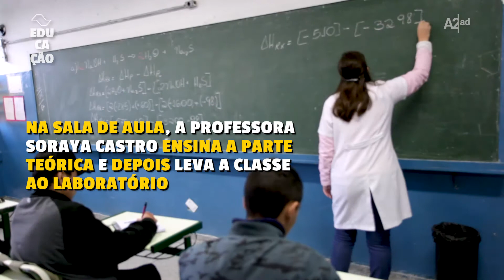Essências, cosméticos e muita Química em ação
Estudantes vendem os produtos para custear gastos com passeios culturais da escola